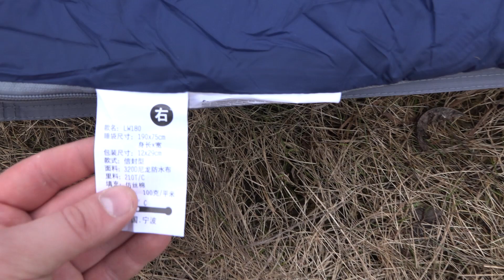Складная походная кровать BRS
Полное название: BRS-MC1
Размеры
В сложенном состоянии: 40см х 12см
В разложенном состоянии: 180см х 58см х 10см
Вес: 1,5кг